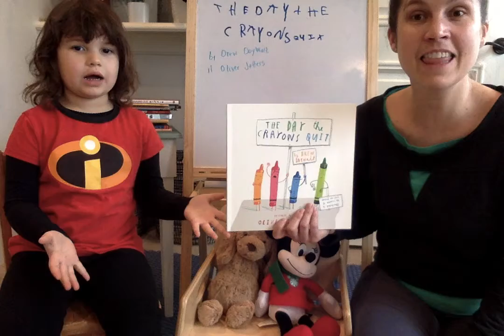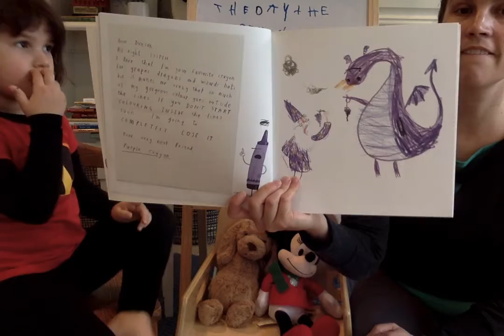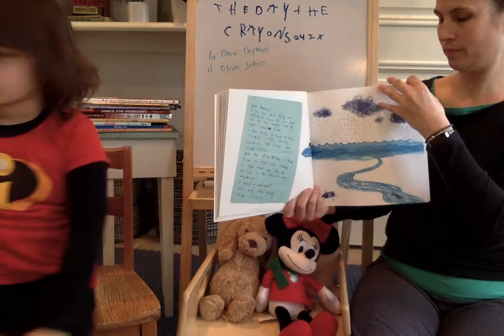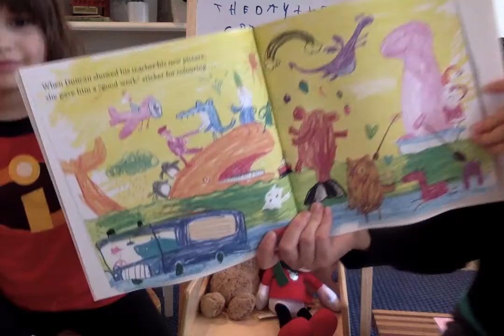The Day The Crayons Quit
Dear 302 Book Club,
We will be exploring how to write a letter in our Remote Learning lessons.  Have a listen of The Day the Crayons Quit by Drew Daywalt and Oliver Jeffers.
Ms. Cochran & Isla